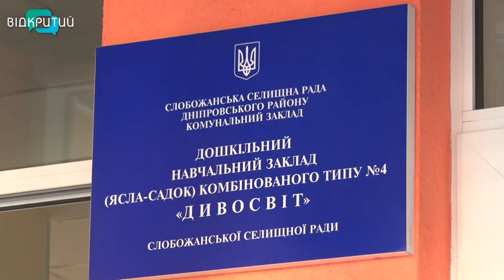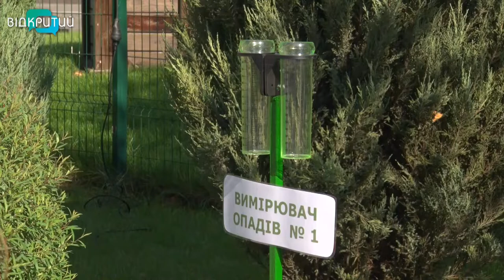У Слобожанському унікальний дитсадок відсвяткував своє 4-річчя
Зимовий сад з екзотичними рослинами, ігрова та сольова кімнати, комп’ютерний клас та живий куточок. Своє чотириріччя  відсвяткував сьогодні перший в Україні дитячий садок, який звели коштом об’єднаної громади. Без копійки державний коштів. Подарунком до дня народження дошкільної установи стали власна метеостанція та вулична бібліотека.